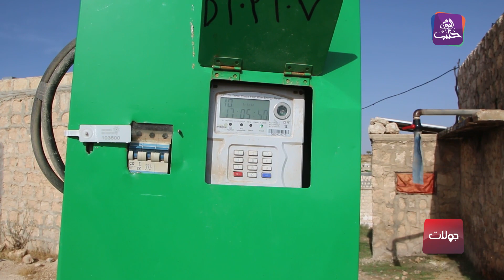جولات - قرية بازير